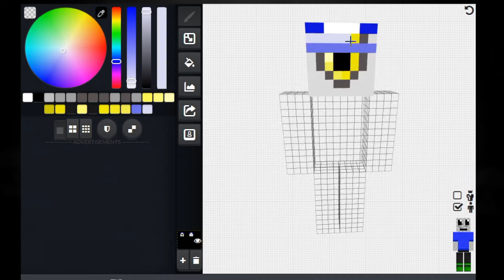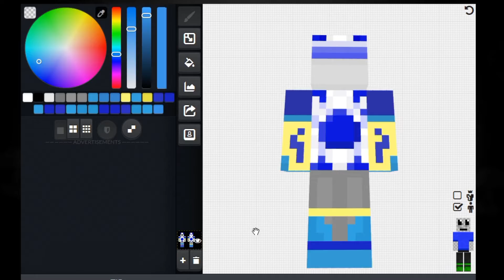Mascot Darryl MC Skin Timelapse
Making the skin took me 41 minutes.

I made the skin for a game called Minecraft.
Original model is from game called Brawl stars.

Brawl Stars is a fast-paced 3v3 multiplayer and battle royale made for mobile! Play with friends or solo across a variety of game modes in under three minutes.

In Minecraft you can explore infinite worlds and build everything from the simplest of homes to the grandest of castles. Play in creative mode with unlimited resources or mine deep into the world in survival mode, crafting weapons and armor to fend off dangerous mobs. Create, explore and survive alone or play with friends on all different devices.